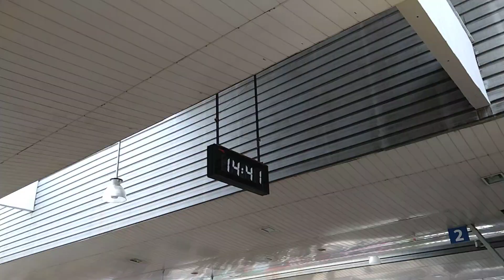Ronda policial da prefeitura de Joinville-SC no Terminal Central - Outubro 2023